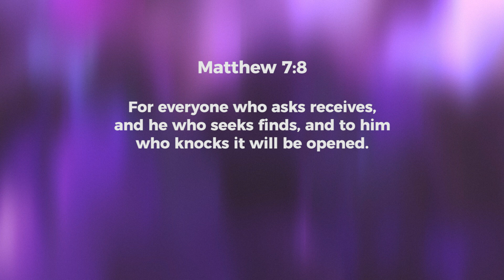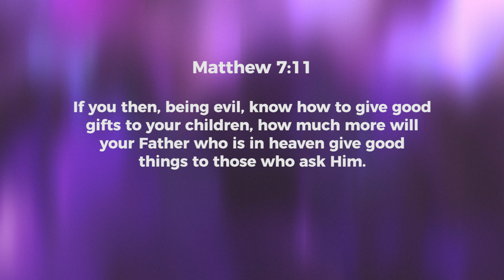Ask, Seek, Knock - Jeyakumar Isaiah | Daily Devotion, August 27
Today's Daily Devotional: Ask, Seek, Knock